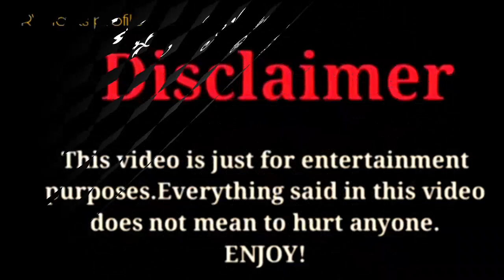Lexi Rivera vs Lexi Hensler |Lifestyle Comparison 2023 |RW Facts & Profile